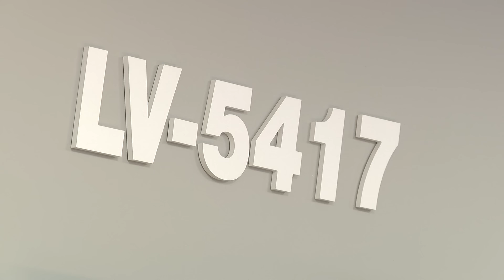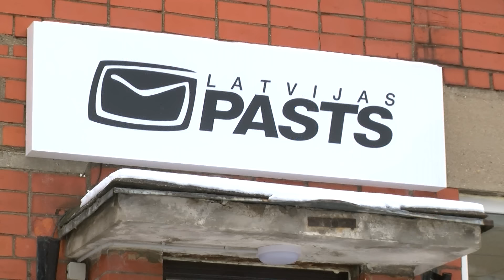"ТОП ЛАТГАЛИИ" - Ольга Петкевич, общественный деятель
- ”Им ехать некуда. Латвийцы с паспортами России ждут решение суда”
- О. Петкевич: “ Политическую элиту Латвии необходимо перезагрузить”
- Еще одно кино о Даугавпилсе или кто “копает” под его жителей…